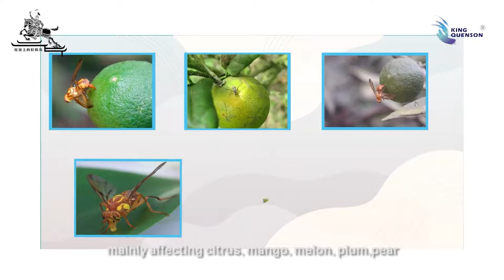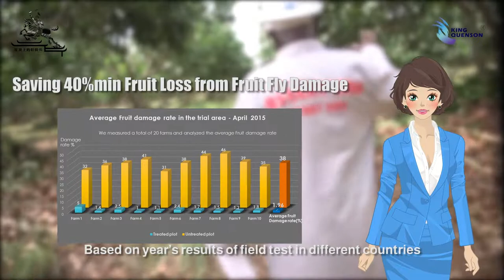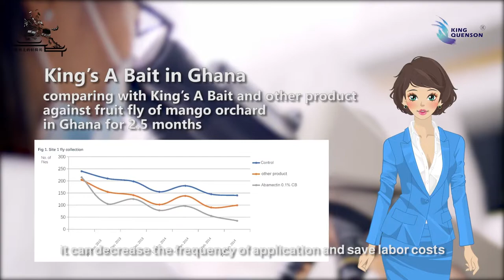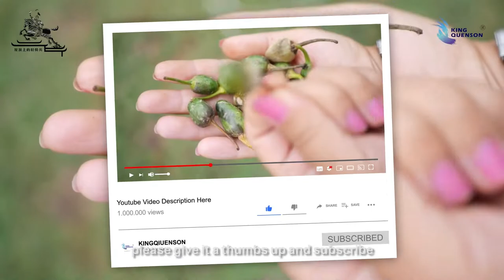Fruit Flies Control，Get Rid of Fruit Flies，Fruit Fly Pesticides，Orchard Management of Fruit Flies ‏‎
Fruit Flies
King’s A Bait
Fruit fly is one of the main pests to fruit trees, mainly affecting citrus, mango, melon, plum, pear, and more than 200 kinds of fruit trees and vegetables. Fruits are seriously infested by fruit flies, especially in the fruit development and fruit ripening stage. The infested fruits will turn yellow and fall off before ripening. The yield can be seriously reduced up to 25-30% yield loss. If the infestation is severe, it may even lead to crop failure.
The fruit fly damages the fruits and vegetables by laying eggs into the fruit by the female adults. The larvae dive underneath the fruit skin and feed on the fruit till it pupates. The pupa falls off the fruit to the soil till it emerges into an adult. It is difficult for traditional control methods to achieve the ideal killing effect on larvae and pupa, and it is easy to cause phytotoxicity and residue to the fruits. The ideal control method is to kill the adults by attracting them away from the fruits.
King's A Bait is an insecticide from King Quenson especially targets fruit fries. See how it works.